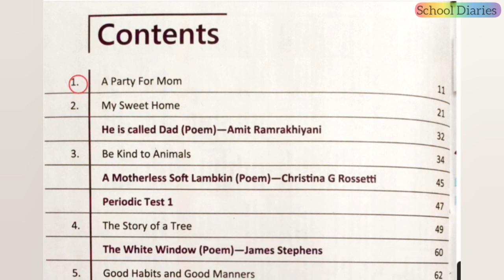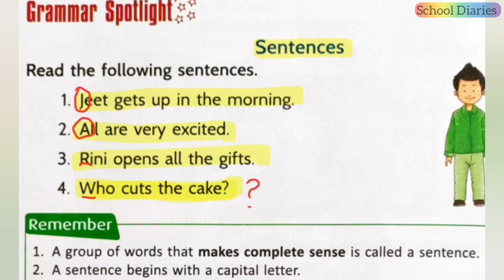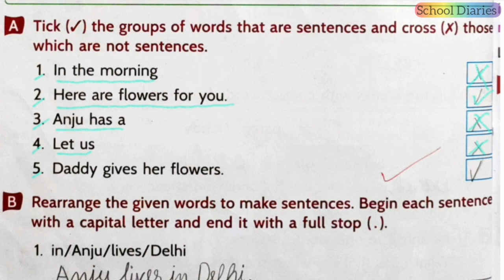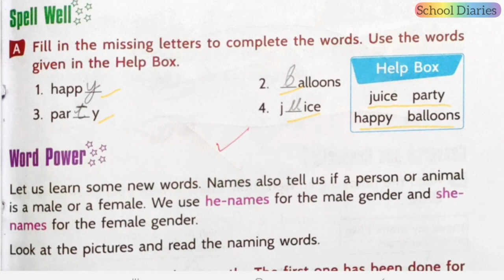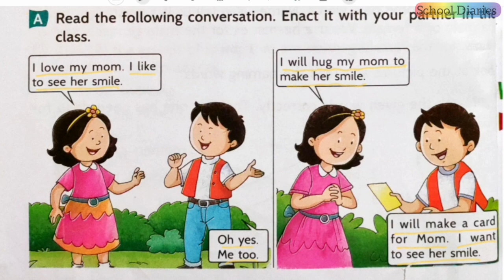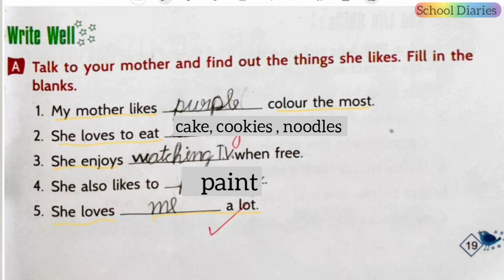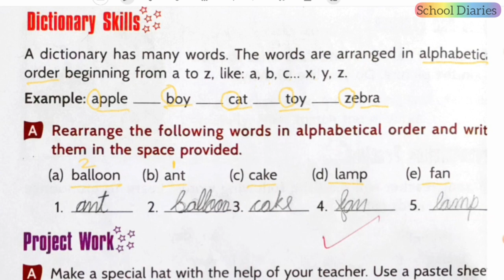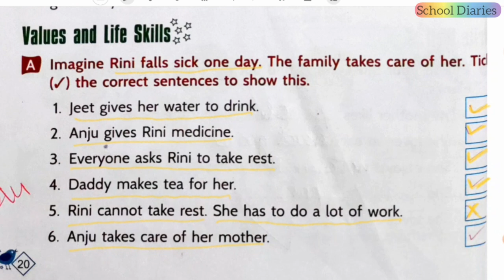A Party For Mom, Class 2 (Back EXERCISES) # roots and wings # APS